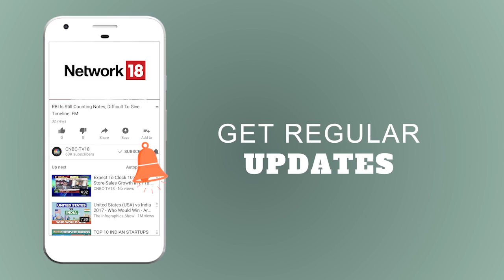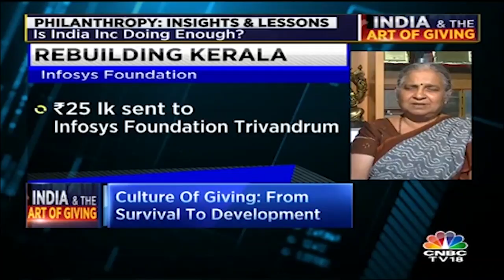KeralaFloods | India & the Art of Giving: Is Crowdfunding the Next Big thing? | CNBC TV18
As Kerala starts to rebuild post KeralaFloods, we take a look at the Culture Of Giving. Are our corporates doing enough? Is it time to take the entrepreneurial route when it comes to the 'Art of Giving'? Shereen Bhan discusses the scenario with Sudha Murty of Infosys Foundation, Atul Satija of The/Nudge Foundation & Zaheer Adenwalla of Ketto